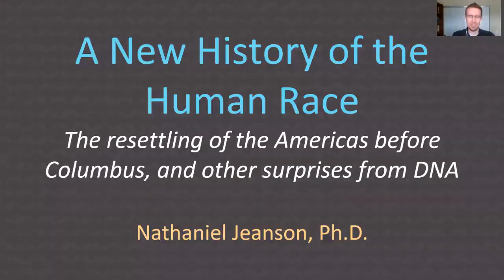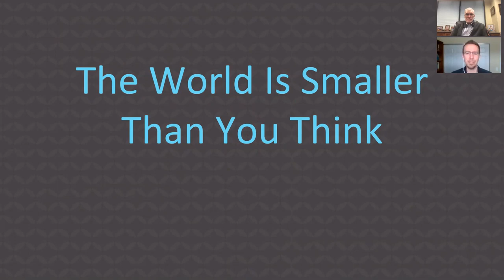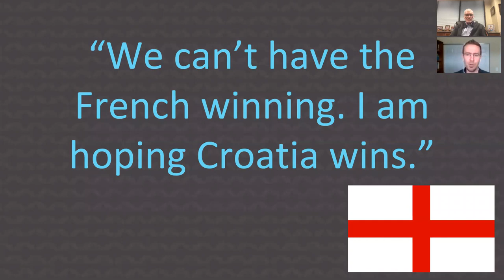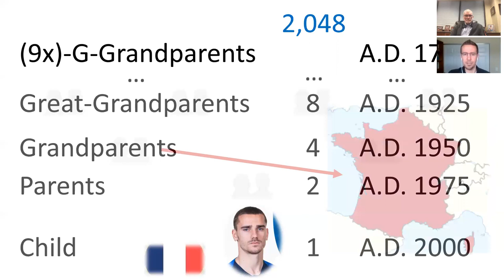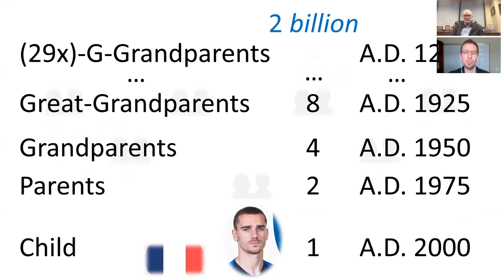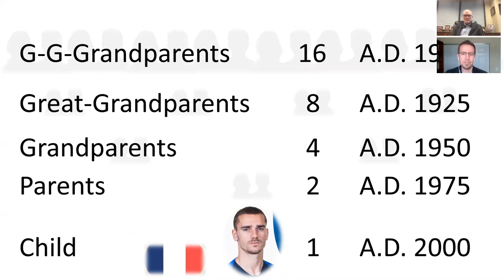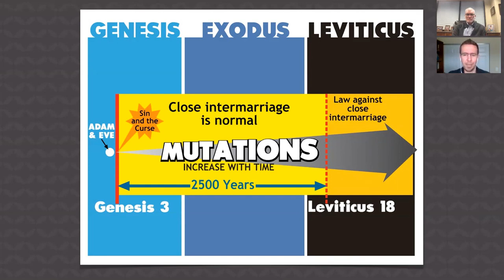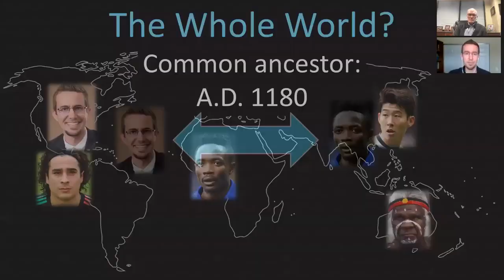New History Of Humanity 2 The British are French & the French are British - Nathaniel Jeanson